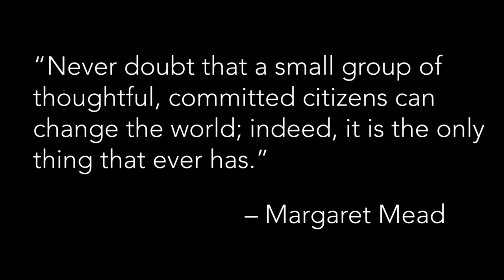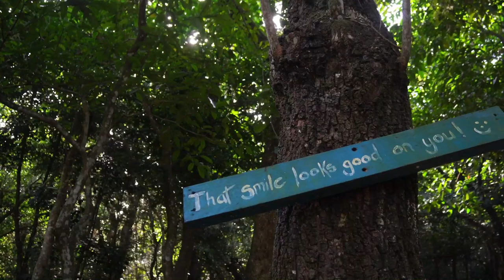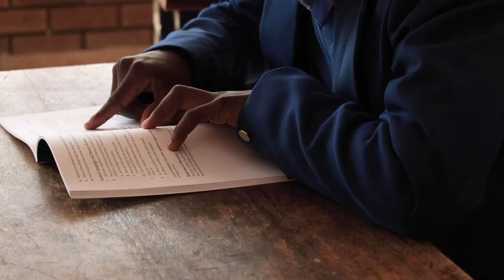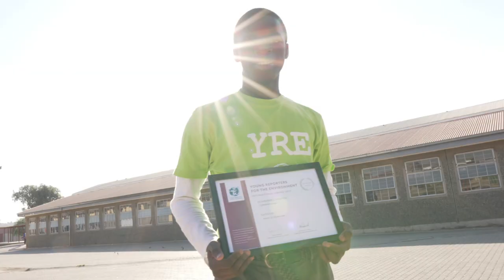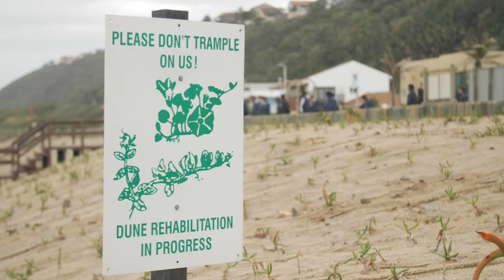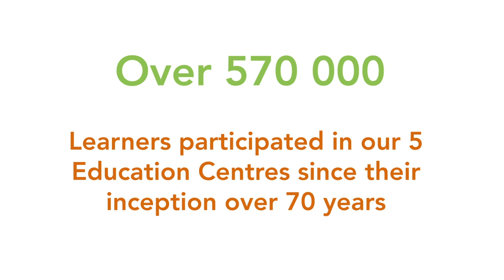WESSA Corporate Video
Showcasing the work that WESSA does